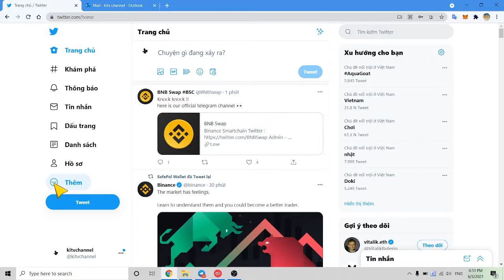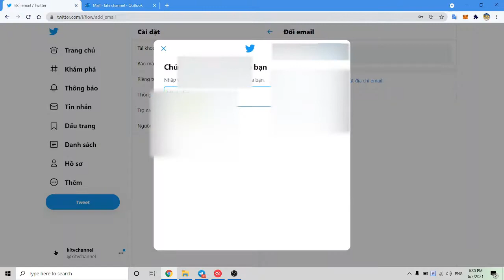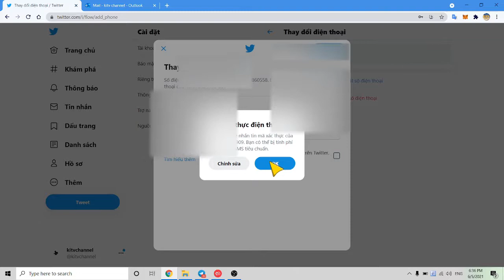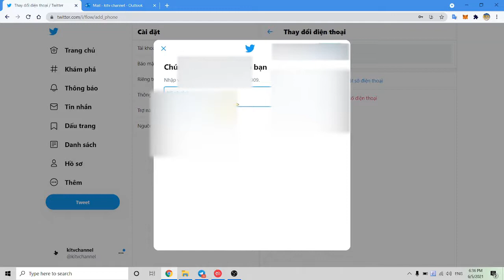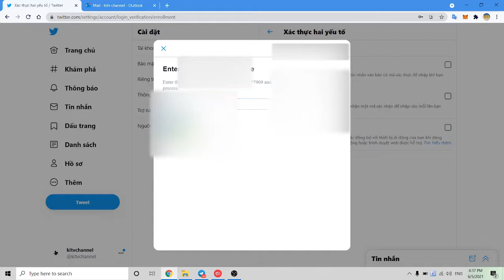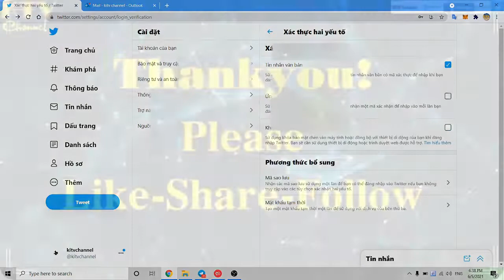Thay đổi tài khoản và cài đặt bảo mật twitter - Thay đổi email, số điện thoại, username twitter[ktv]